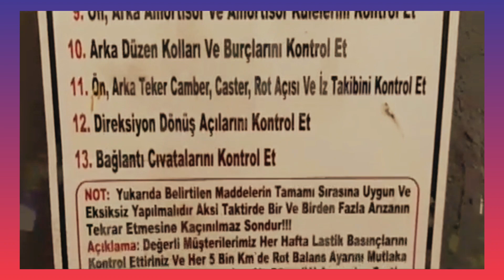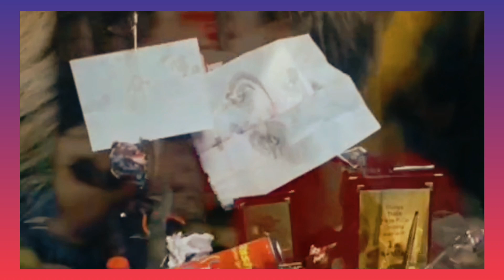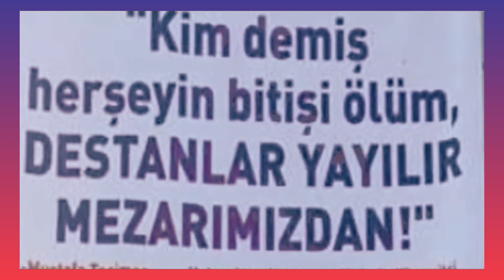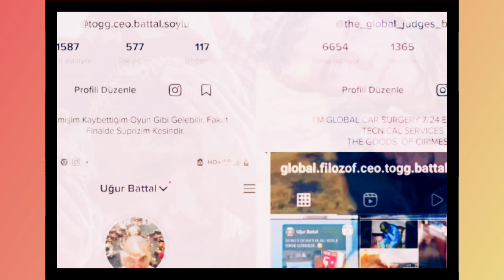Devlet Bahçeli Vurun Kâhpe'ye Müslüman Olsun Der - Sanık Ali Erbaş Firar - Zanlı Süleyman Soylu Arar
Türkiye Sondakika Haber Gündemi,
Sayın Milliyetçi hareket Partisi Genel Başkanı Devlet Bahçeli Türkiye Cumhuriyeti Çıkar Menfaat Namına Derin Ve Stratejik Planını Masaya Yatırdı.

  Dahası Cumhur İttifakı 2023Te Cumhurbaşkanı Olarak Adayı Olarak.

 Busefer, Şuanki Cumhurbaşkanı Olan,
Sayın Kirvem Bildiğim Kirvem Saydığım Recep Tayyip Erdoğan Yerine Cumhur İttifakı Ortak Komisyonu 2023te Hem Türkiye Cumhuriyeti Hemde Dünya Lideri Olacak Olan Cumhurbaşkanı Adayı OLARAK Bu Şerefe Kendisini Laik Gördüğünü Açıkladı.

Adalet Bacım Kötü Yolda İsimli Oynatma Listemi Ziyaret EtmeniZ Sonderece Ehemmiyet Arz Talep Olunur..

🦁-By.BaşPatron-🤝